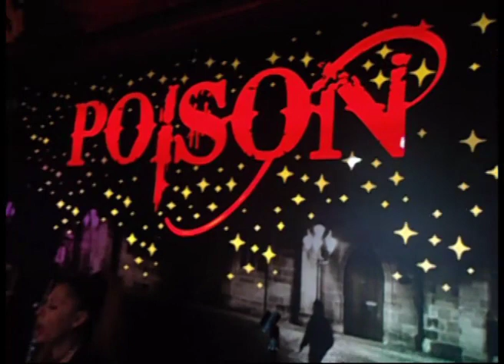Poison live in piano club "Poison"